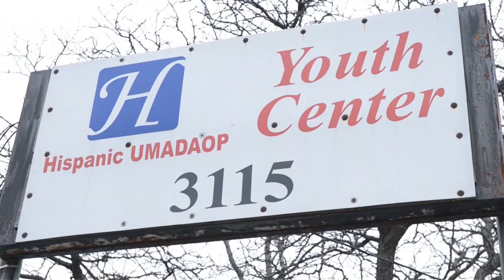Latino Cleveland on WKYC Episode 12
Latino Cleveland is possible with the generous support of

Produced by Myra Rosario and Trina Tonti

Cesar Herrara, President
Hispanic Police Officers Association

Javier Vazquez,
Masters Barber // Frank's Chop Shop
Frank's Chop Shop // 668 Euclid Ave, Cleveland OH 44114

Supported by Young Latino Network
"Empowering the Latino community through leadership development and civic engagement”